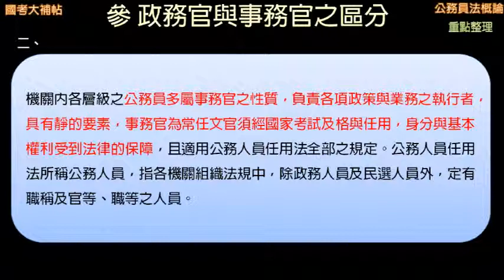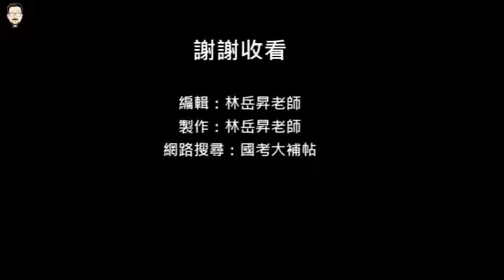[國考大補帖]重點筆記-公務員法(概要)-第三講：政務官與事務官之區分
一、 政務官與事務官不論其性質與適用之法律均有明顯的差
異，政務官主要是擔任機關的正、副首長，負責統率機關
與施政的決策，具有動的要素，須向民意機關負責，並隨
政策或政黨輪替而進退。依公務人員任用法第38條之規
定，政務官只適用公務人員任用法中有關「迴避」與「消
極任用資格」之規定，即該法第26條、第26-1條及第28
條。
二、 機關內各層級之公務員多屬事務官之性質，負責各項政策
與業務之執行者，具有靜的要素，事務官為常任文官須經
國家考試及格與任用，身分與基本權利受到法律的保障，
且適用公務人員任用法全部之規定。公務人員任用法所稱
公務人員，指各機關組織法規中，除政務人員及民選人員
外，定有職稱及官等、職等之人員。
三、政務官與事務官之區別，茲區分如下
（一） 任務性質不同：
政務人員是制定政策或參與決策之公務員，事務人
員是執行已制定政策之公務員。
（二） 任用資格不同：
政務人員之任用是以才能或黨籍為任用要件，事務
人員之任用是經考試、銓敘取得法定任用資格。
（三） 職等高低不同：
政務人員之職等為特任或比照簡任，事務人員之職
等分為簡任、薦任、委任。
（四） 身分保障不同：
政務人員是隨政黨進退或對政策民意負責，事務人
員依法任免，其身分受法律保障。
（五） 升遷制度不同：
政務人員無升遷制度之適用，事務人員依公務人員
任用法規定升等。
（六） 懲戒種類不同：
政務人員之懲戒種類只有撤職與申誡兩種，事務人
員之懲戒種類有六種，分別為撤職、休職、降級、
減俸、記過、申誡。
（七） 退休制度不同：
政務人員無任職之保障，得令其隨時去職或免職，
故無退休制度，事務人員身分受到保障，一定年齡
即可辦理退休。